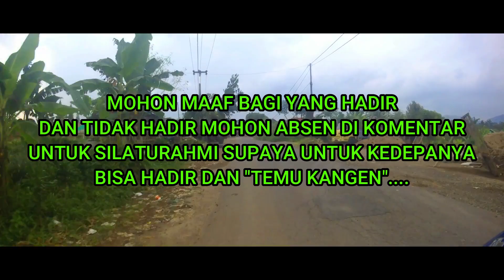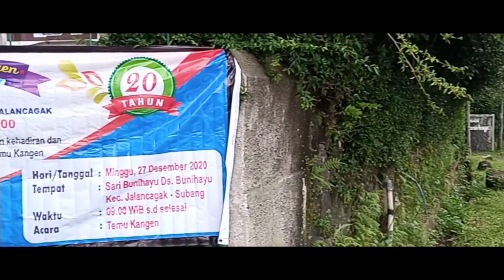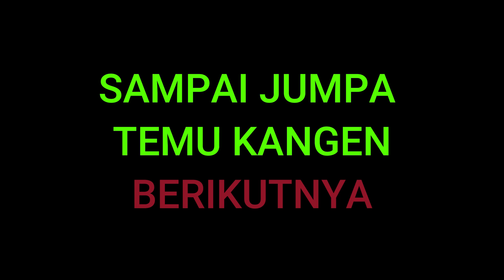TEMU KANGEN ALUMNI SMPN 1 JALANCAGAK TAHUN 2000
Acara temu kangen alumni SMPN 1 Jalancagak Subang, yang berlokasi di Sari Bunihayu kecamatan jalancagak Subang, Kami Ucapkan Terimakasih Kepada Panitia dan rekan-rekan yang sudah hadir.